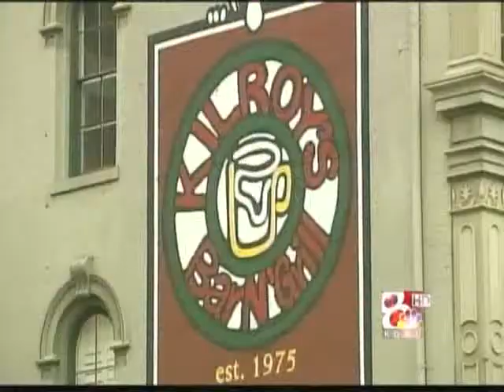Amanda Sohaney KOMU 1/09 First Nation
First Nation